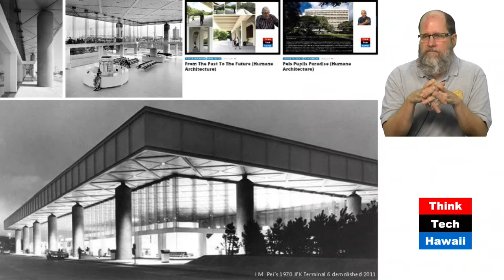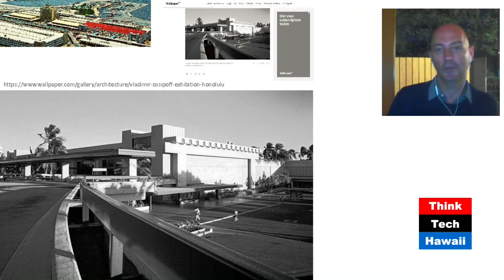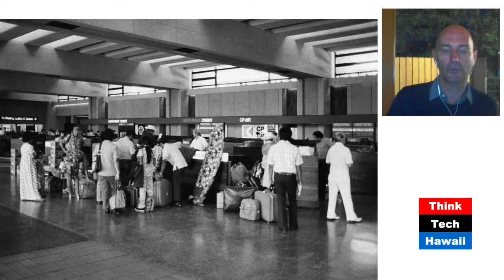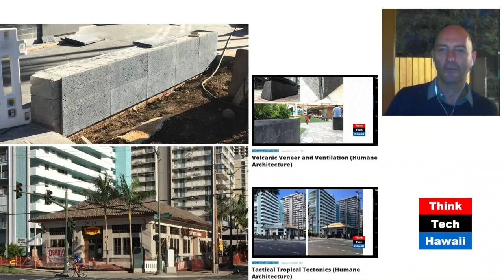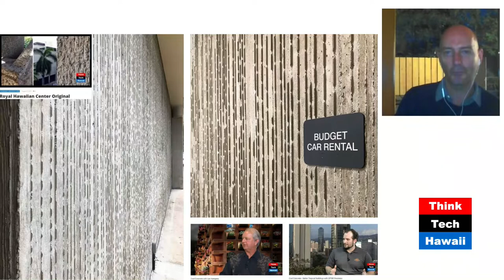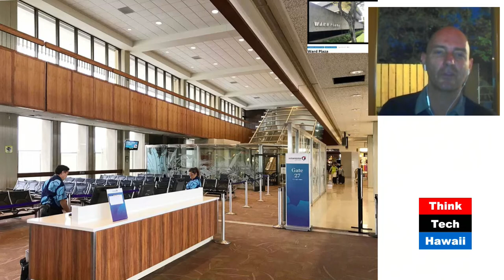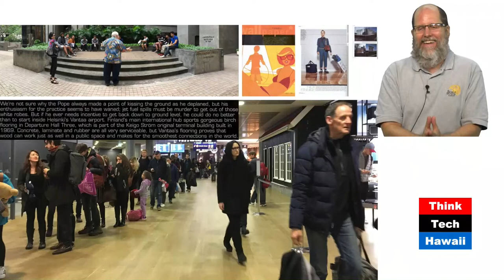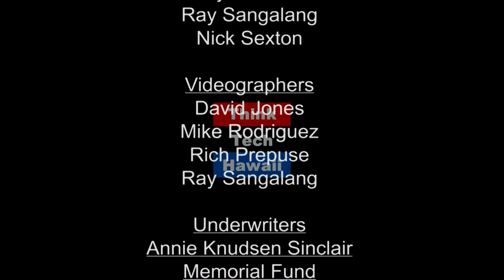Tropical Exotic Aviation (Humane Architecture)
Honolulu’s Tropical Exotic Brutalist International Airport

Desoto and Martin take advantage of their distanced view from their summer air travel impressions for reflecting about Honolulu’s Tropical Exotic Brutalist International Airport.  The host for this episode is Martin Despang.  The guest for this episode is Desoto Brown.